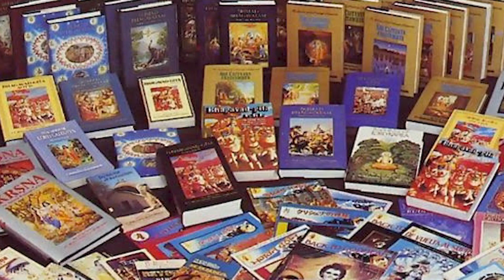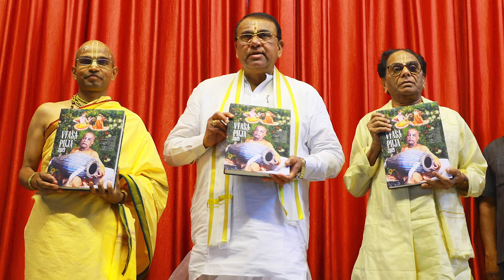Why should I write Vyasa Puja Offering Telugu